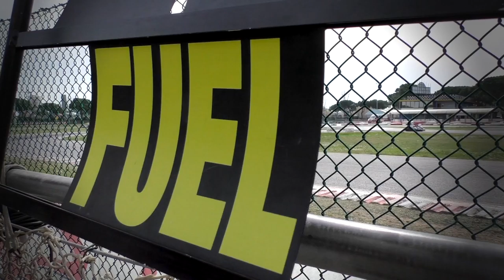Interview R. Amigassi - 24h Jesolo E.K.T. 2017